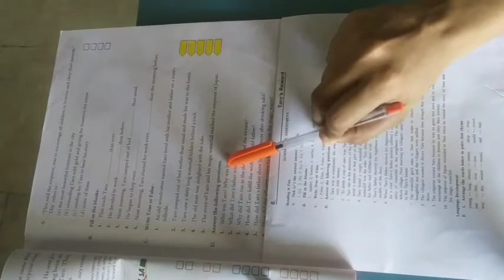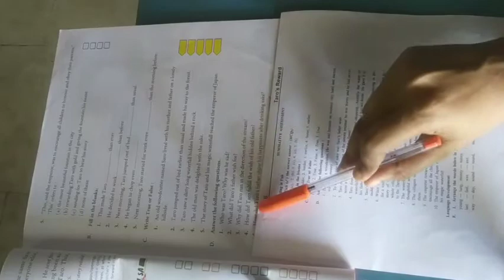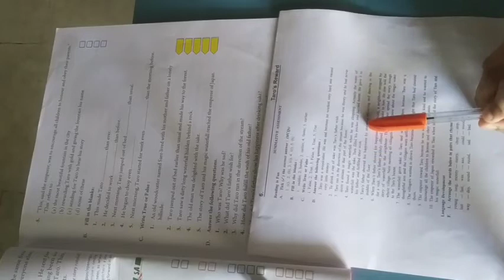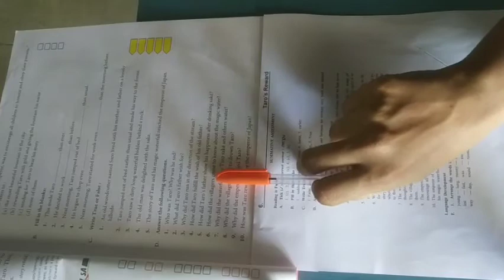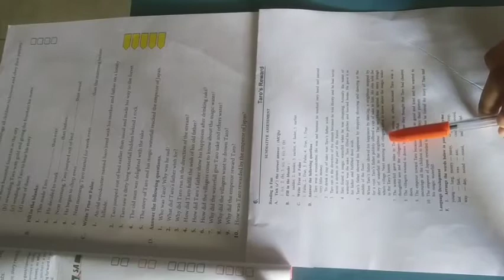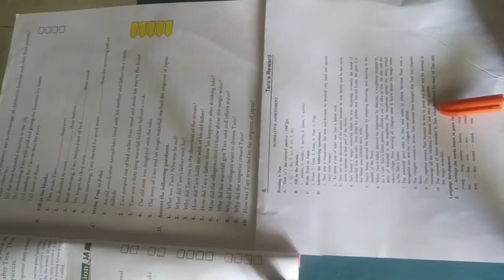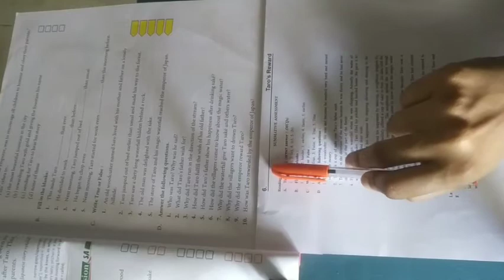Class -6 English lesson -6 part -3